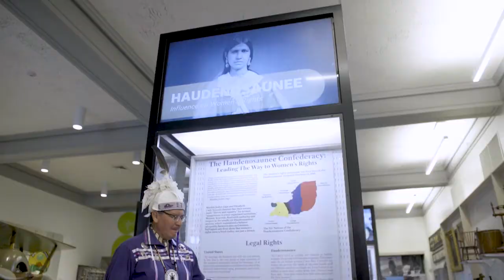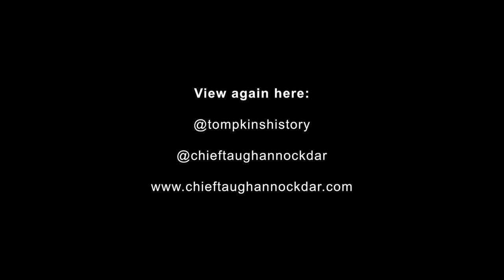Constitution Week with Perry Ground - Ep. 3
Constitution Week - Ep. 3

Question: Before the Constitution - Did the Haudenosaunee have a type of Constitution before the United States formed?

The Chief Taughannock Chapter, National Society Daughters of the American Revolution (NSDAR) teamed up with the Ninian Chamberlain Society, National Society Children of the American Revolution (NSCAR), The History Center in Tompkins County, NY, and Perry Ground, Turtle Clan member of the Onondaga Nation to share the Haudenosaunee Influences on American Democracy. The 7-day mini series kicks off on September 17 and features NSCAR members learning and sharing more about the beginnings of America's democracy, particularly as it is captured in the Constitution and as it was influenced by the Haudenosaunee. The film will be available in its entirety at the end of Constitution Week and was co-directed by Ninian Chamberlain Society member, Knox Travis.

Filmography & Editing by Damon Catavero Photography

This video was filmed in the traditional and contemporary lands of the Gayogo̱hó:nǫ' Nation (often known by the mispronunciation Cayuga), one of the Six Nations of the Haudenosaunee Confederacy.